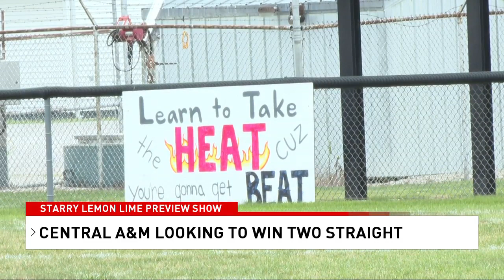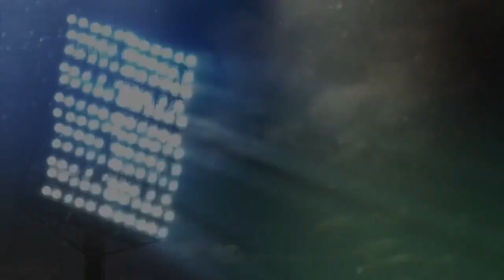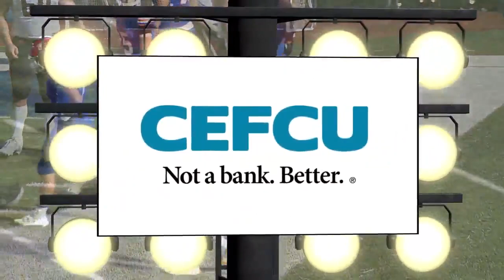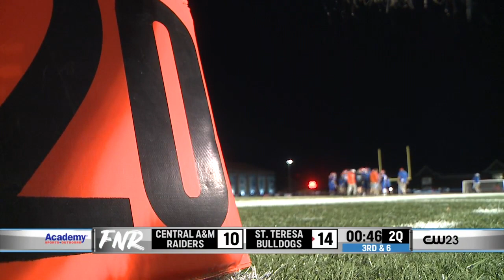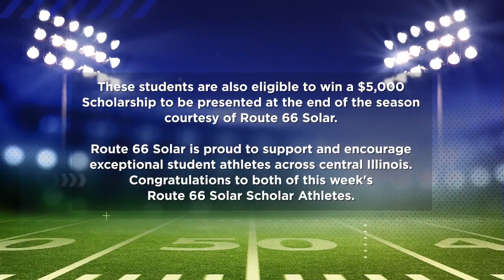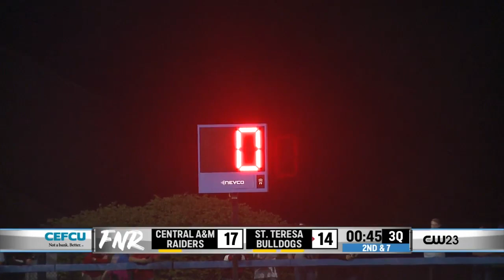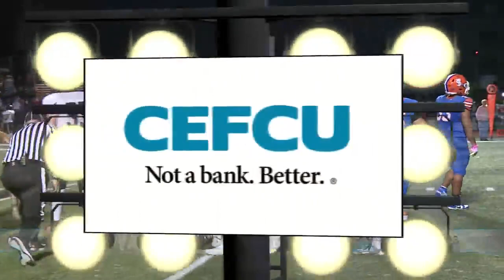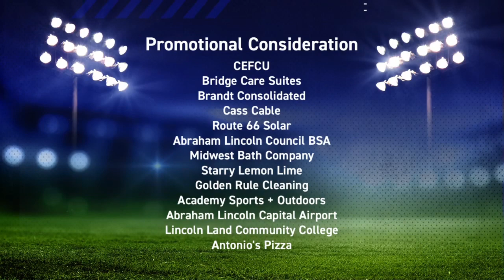Friday Night Rivals Week 3 : Central A&M at St. Teresa